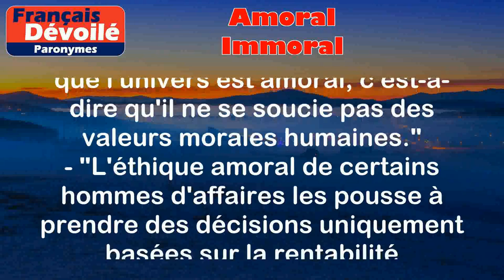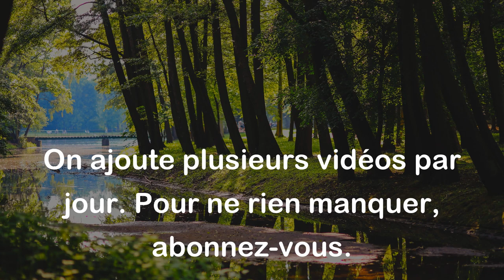Amoral et Immoral (Paronymes)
Amoral :
Qui est dépourvu de tout jugement moral, qui ne se préoccupe pas de la notion de bien et de mal.

Exemples :
- "Certains philosophes soutiennent que l'univers est amoral, c'est-à-dire qu'il ne se soucie pas des valeurs morales humaines."
- "L'éthique amoral de certains hommes d'affaires les pousse à prendre des décisions uniquement basées sur la rentabilité économique."

Immoral :
Qui va à l'encontre des principes moraux, qui est considéré comme mauvais ou réprouvé d'un point de vue éthique.

Exemples :
- "Volontairement tromper les autres est considéré comme immoral dans la plupart des sociétés."
- "Le comportement immoral du politicien a été largement critiqué par la population."

Différence entre les deux mots :

La principale différence entre les deux mots réside dans le fait que "amoral" signifie l'absence de moralité ou de jugement moral, tandis que "immoral" fait référence à une action allant à l'encontre des normes morales. "Amoral" est plus neutre, alors que "immoral" est négatif et implique une violation délibérée des valeurs morales.